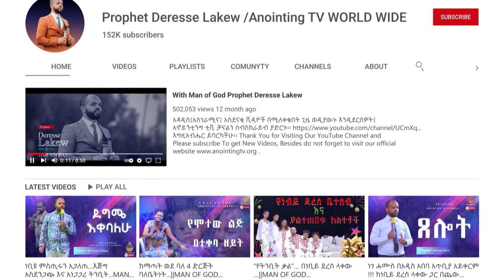ነቢይ ደረሰ በአትሌቷ ተሸለመ...||MAN OF GOD PROPHET DERESSE LAKEW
ADDRESS
BISHOFTU-DEBREZEIT
/ETHIOPIA/